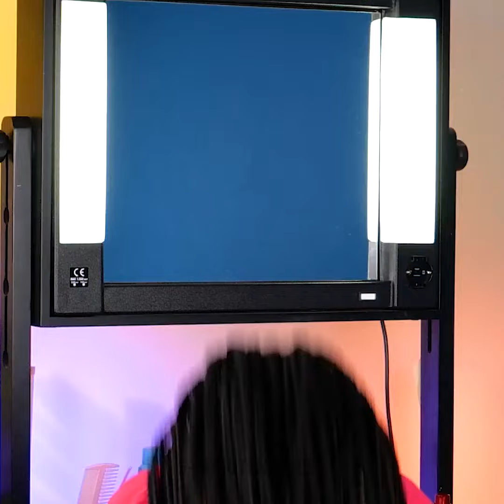Hilfreiche Haar-Hacks, die Sie lieben werden